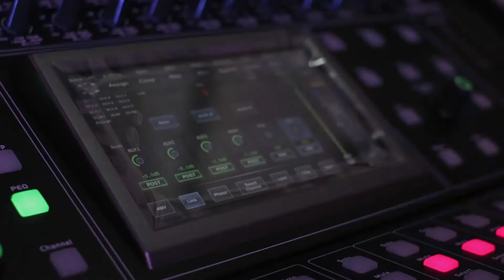LAZIS JATENG - Highlight Acara Semarak Virtual Qurban 2020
Java MICE Pro adalah sebuah perusahaan yang memiliki pengalaman lebih dari 10 tahun pada bidang layanan sewa dan managerial MICE (Meeting, Incentive, Convention, Exhibition). Equipment yang kami sediakan diantaranya :
- Event Organizer
- Jasa Live Streaming / Broadcasting
- Sewa Videotron
- Sewa Soundsystem
- Sewa Lighting
- Multicamera System
- Jasa Pembuatan Video Company Profile
- Jasa Pembuatan Mars, Jingle, Hymne
- Sewa LCD Projector + Screen
- Wedding Entertainment